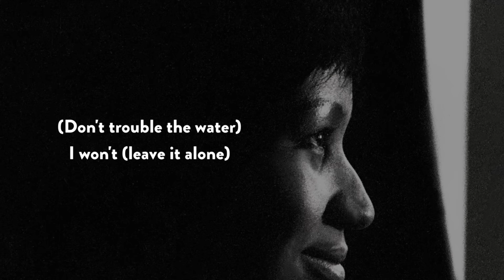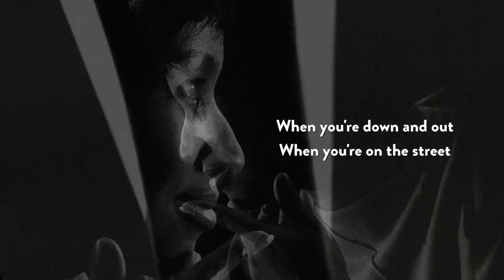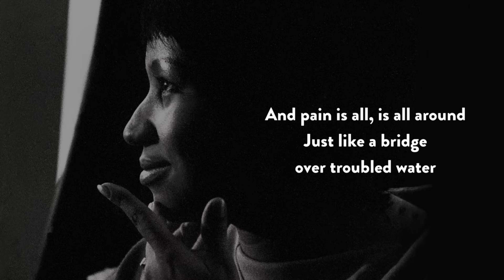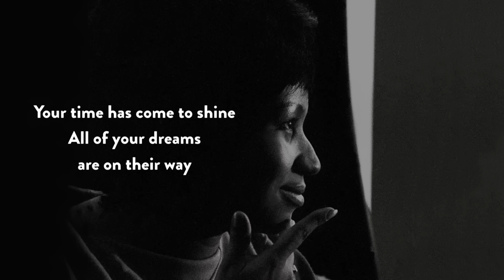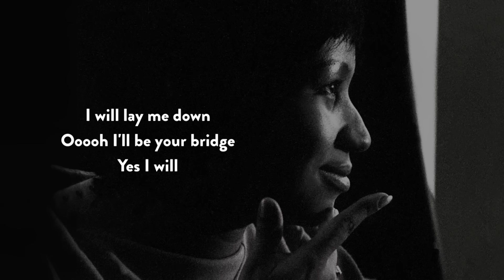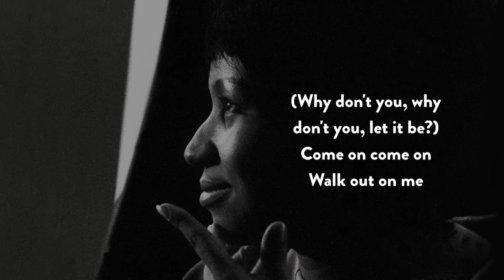Aretha Franklin - Bridge Over Troubled Water (Official Lyric Video)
Watch the lyric video of Aretha's cover of Paul Simon's "Bridge Over Troubled Water" first released as a single in March 1971. The single was certified gold by the RIAA and went on to win the Grammy Award for Best Female R&B Vocal Performance in 1972. This longer album version was released on the 1971 compilation 'Aretha's Greatest Hits.'

Performers:

Lead Vocals, Acoustic Piano, Electric Piano: Aretha Franklin
Tenor Saxophone: King Curtis
Guitar: Cornell Dupree
Bass Guitar: Chuck Rainey
Organ: Billy Preston
Drums: Ray Lucas
Backing Vocals: The Sweet Inspirations

Written By: Paul Simon

Produced By: Jerry Wexler, Tom Dowd, Arif Mardin

Lyrics:

(Don't trouble the water)
I won't (leave it alone)
(Why don't you, why don't you, let it be?)
Um hum hum
(Still water run deep... yes it do)
I know that
(Whoa-o-o-yeah)
If you only believe

Said I wouldn't (leave it alone)
Umm (still water run deep)
Yes it do
(Yes it do whoa-oh-ho yeah), if you only believe

I'll take your part
Oh when darkness comes
And pain is all, is all around

Just like a bridge over troubled water
I will lay me down
(Like a bridge)
Just like a bridge
(Over troubled) over troubled water

All of your dreams are on their way
(See how they shine?)
Ooooh and if you ever need a friend
(Need a friend)
Look around, I'm sailing right behind

(Bridge (over) over (troubled) water
I'll be there to lay me down
(Like a bridge)
Like a bridge over (troubled water) troubled water
Ooooh I'll be your bridge

Said I wouldn't
Well (why don't you, why don't you, let it be?)
Uh-huh (still water run deep)
I know that
(Yes it do) yeah (oh-oh-oh yeah)
Still water (don't trouble the water)
Yeah
(Leave it alone, why don't you, why don't you, let it be)
Talking bout still water
(Still water run deep)
You know they run deep
(Yes it do) uh-huh (oh-ho-ho-yeah)
Well I'm gonna be your bridge yeah!
The troubled water (leave it alone)
Oh!

Walk out on me
Oh
(Yes it do)...

An icon of 20th and 21st century music, the voice of the civil rights movement, and the undisputed Queen of Soul—there is only one Aretha Franklin. In her incredible six-decade career, Aretha evolved from teenage gospel star to reigning pop and R&B diva, recording classics like “(You Make Me Feel Like) A Natural Woman,” “Chain Of Fools”, “Think” (lyrics by Aretha Franklin), definitive versions of the songs “Respect” and “I Say a Little Prayer”, and global hits like “Freeway Of Love,” “I Knew You Were Waiting (For Me)”, and “A Rose Is Still A Rose.”

Altogether, 112 of her singles reached the charts, with 20 No. 1 R&B singles, the most ever by a female artist. She won 18 Grammy Awards (including the first eight trophies for Best Female R&B Vocal Performance) and, out of recognition for her for indelible contribution to American music and culture, received both the Presidential Medal Of Freedom and a Pulitzer Prize.